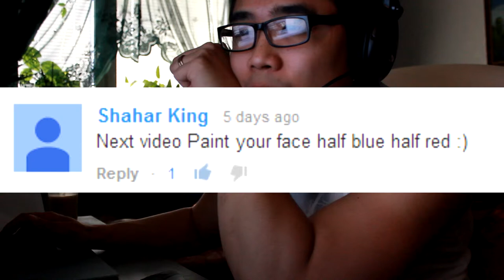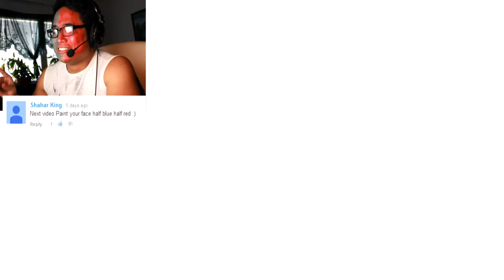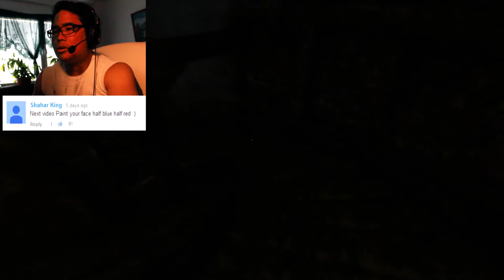ADA - Amnesia Part 16 - NO JAWS CAN STILL TALK?